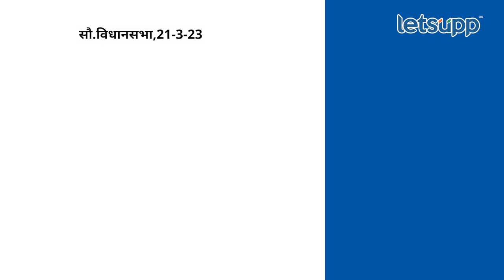Aditya Thackeray's marriage | तोंड बंद करण्याचा उत्तम उपाय म्हणजे लग्न... | LetsUpp Marathi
विधानसभेत बच्चू कडूंनी लग्नाबाबत विचारलेल्या प्रश्नावरून एकचं हशा पिकला. बच्चू कडूंनी हा प्रश्न आदित्य ठाकरेंकडे बघून विचारला का? असा प्रश्न फडणवीसांनी केला आणि सभागृहात एकच हशा पिकला.